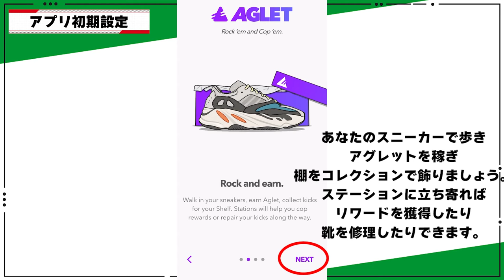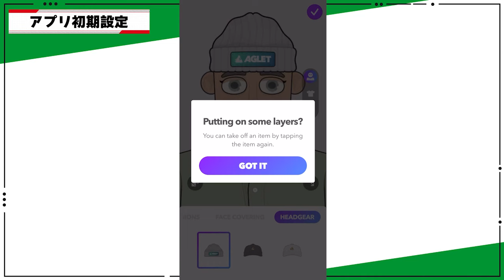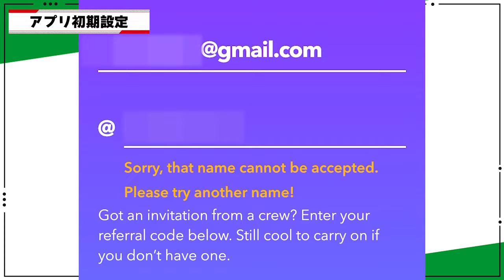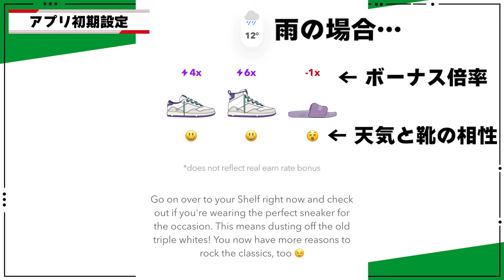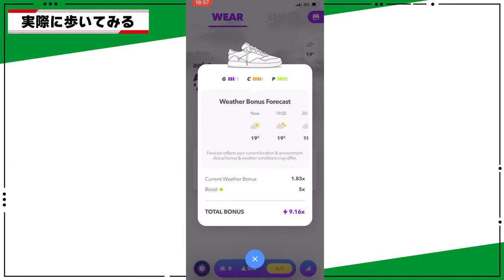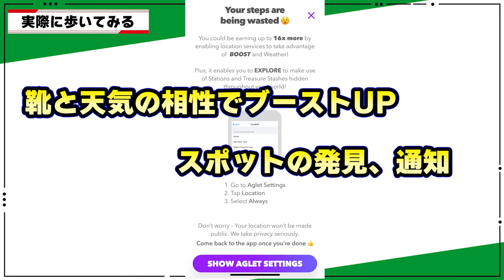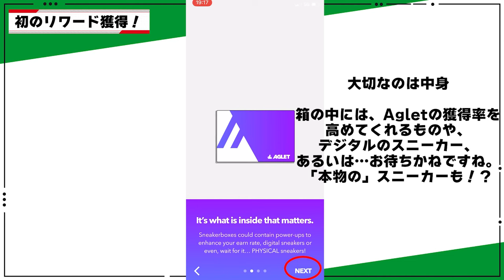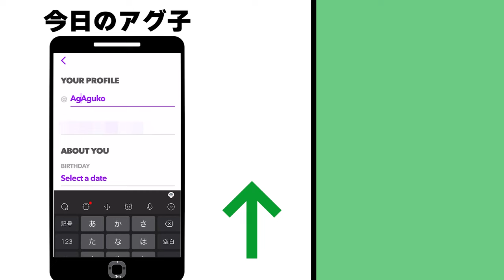【Aglet】アグレットの始め方🔰アプリ実写で解説！【完全ガイド】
Aglet始めてみたいけど、英語の説明読むのはしんどい…
そんな方はこの動画を見て、一緒に設定しましょう👟💚

2022年12月13日、LINE Xenesisと
LINE Blockchain上での日本向け「Aglet」の開発について
覚書を締結したことを発表しました！

始めたばかりの方向け動画　再生リスト

【Agletアプリの招待コード】
UTL2P6 は50人招待済みですので、
ぜひこちらをお使いください(Twitterフォロワー様のコードです)
1KKEXS
VNM8NX
2QHK50

🎵使用BGM、効果音
・Good Times